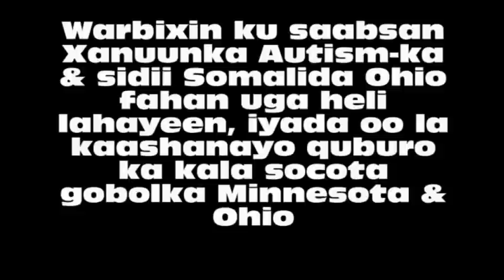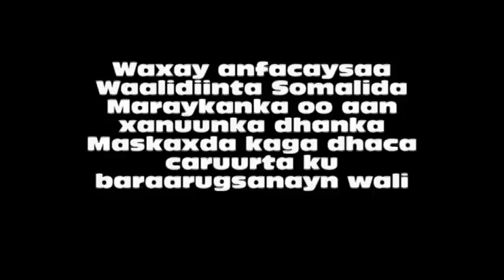Warbixin ku saabsan Xanuunka Autism-ka iyo Somalida gobolka Ohio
Warbixin ku saabsan Xanuunka Autism-ka iyo gobolka Ohio